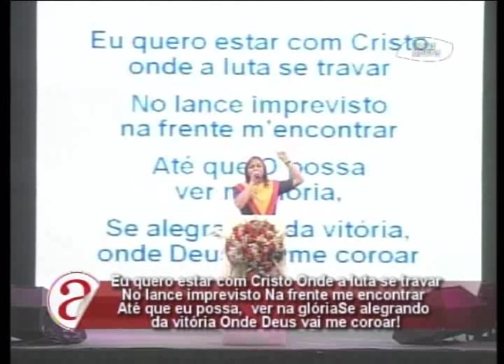Voz Mulher - 23-07-2015